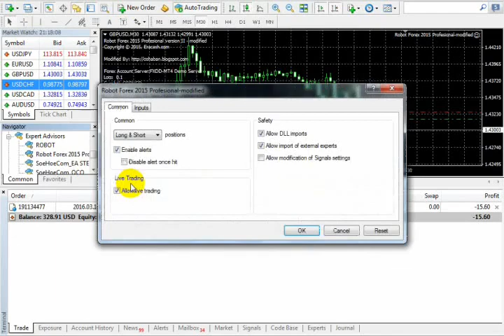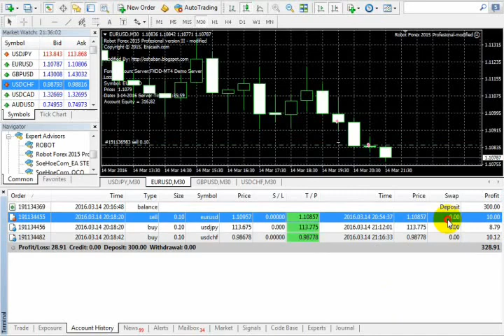How To Earn 300$ Per Hour With Forex Robot Expert advisors | Download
How To Earn 300$ Per Hour With Forex Robot Expert advisors

robo forex
trading robot
eas trading
forex robot
forex ea
forex expert advisor
expert advisor
robot trading forex
forex bot
forex fury review
fx robot
robot trading net89
apa itu robot trading
fx bot
ea trade
nasdaq expert advisor
autotrade gold 4.0
pt smi forex
net89 forex
forexeadvisor
autotrade gold 5.0
net89 robot
net89 trading
forex robotron
ea robot
forex advisor
fxcore100
best forex robot 2021
euro scalper pro
mg pro ea
free forex robot
gps forex robot review
forex autopilot trading robot
forex diamond
forex steam
gps forex robot 3 review
auto sultan net89
automated forex trading robot
robot net89
fxcore100 ea
jum stoch ea
cobra 2.0 forex robot
evotrade robot
forex gump ea
forex expert
pro vsa ea
price action scalping ea
robot forex gratis
best expert advisor
ea bot
forex flex
scalping ea
agimat ea
ftmo ea
forex flex ea review
free forex ea
classic forex trader robot
best free expert advisor for mt4
mt4 robot
nuclear profit ea
forex scalping ea
myfxbook ea
arbitrage ea
wolf forex signal ea
martingale ea
signalspro007
mql5 robot
flex ea review
hamster scalping
trading robot software
price action ea
robot fx
forex auto trading software
forex trading bot free
forex fury myfxbook
john ghatti forex robot
forex autopilot
scalping robot
hedging ea
fapturbo
free expert advisor
robot trading gold
cara kerja robot trading
best forex trading bot
mt5 robot
robot metatrader 4
renko ea
metatrader robot
metatrader 5 robot
goldnix ea
scalping ea mt4
make money ea
gps robot fxchoice 100k
vps ea
vps for forex ea
mt4 bot
robo fx
auto trading mt4
do forex robots work
fxstabilizer
gps forex
forex ea advisor
metatrader bot
forex robot trader review
forex slayer robot
gold scalper ea
best scalping ea
gold expert advisor
trading net89
best forex robot in the world
mql4 expert advisor
expert advisor scalping
mt4 trading bot
grid ea mt4
metatrader 4 bot
bot mt4
profitable ea
ecn robot
free forex robot for android
metatrader ea
forex ea review
forex robots for sale
flex expert advisor
best forex ea robot
forex arbitrage bot
fxcore gold ea
expert advisor mt4 free
trading robots for metatrader 5
mt5 scalping ea
metatrader programming
ea bot forex
leapfx review
ea in trading
forex hedging ea